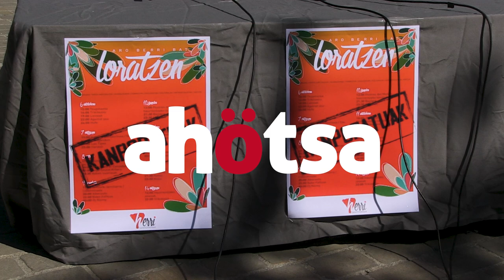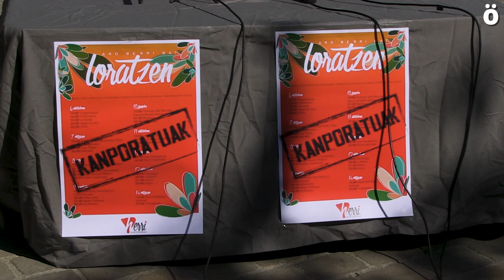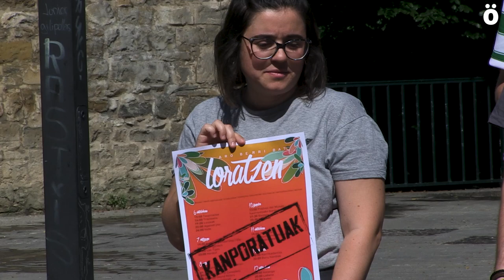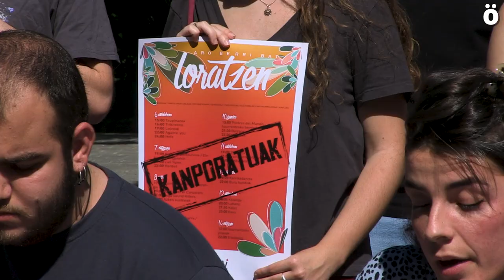Herri Sanferminak Haserre gaude, erdigunetik bota gaituzte festatik baztertuz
Herri Sanferminak ekimenak ez ditu aurtengo Sanferminetan txosnak jarriko. Iruñeko Udaletxeak jaigunea Alde Zaharretik urruntzea erabaki eta gero hartu dute erabakia. Ez dute ulertzen zergatik Udaletxeak ez die baimena ematen O Plazan jai gunea montatzeko Gaztelu Plazan barra desberdinak baimentzen dituen bitartean. Argi dute Udalak ez dituela gustoko haiek proposatzen dituzten Sanfermin herrikoi, parte hartzaile, feminista, ekologista, euskaldun, antikapitalista eta anitzak, eta horregatik festatik baztertzen saiatzen dela.